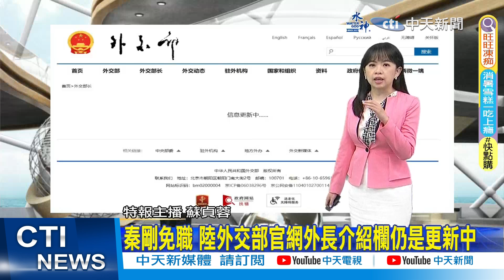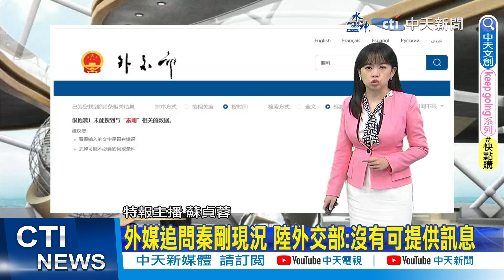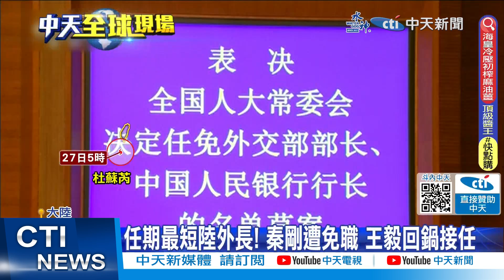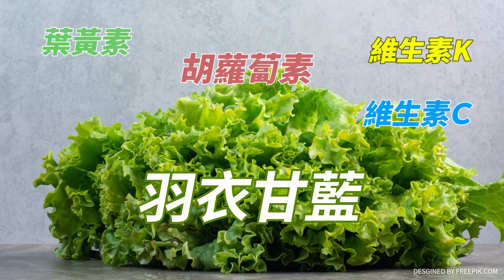回鍋任外長王毅好忙 參與金磚國家會議提"全球南方"主張｜外媒追問秦剛現況 陸外交部:沒有可提供訊息｜【全球現場】20230727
0:00 美聯準會升息1碼至22年高點 股市微幅波動漲跌互見
0:48 回鍋任外長王毅好忙 參與金磚國家會議提"全球南方"主張
1:43 秦剛免職 陸外交部官網外長介紹欄仍是更新中
2:09 秦剛免職 陸外交部官網已搜不到他
2:33 外媒追問秦剛現況 陸外交部:沒有可提供訊息
5:18 任期最短陸外長! 秦剛遭免職 王毅回鍋接任